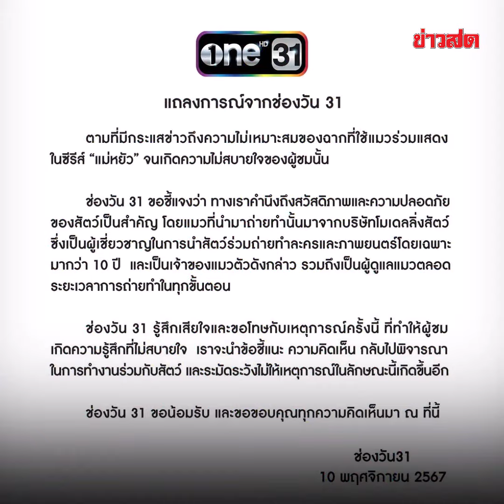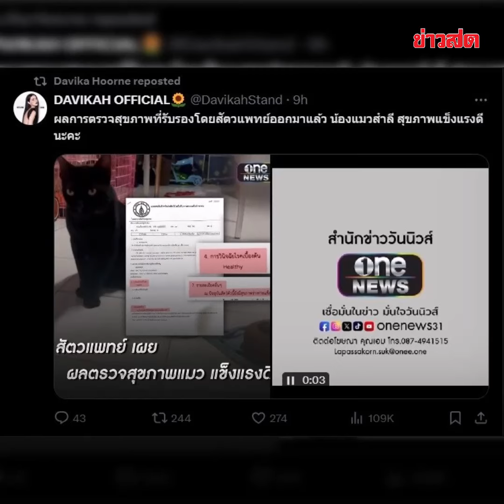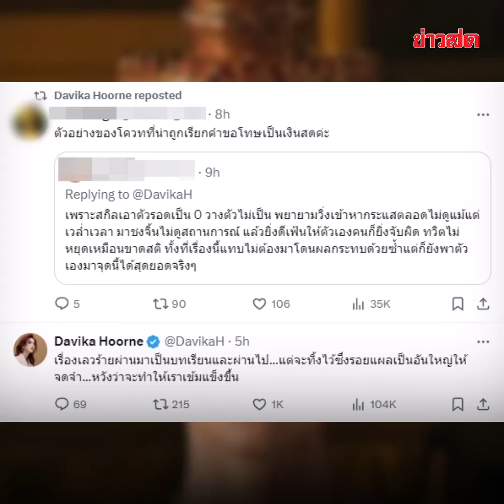ดราม่าแบนแม่หยัวเริ่มบานปลาย ใหม่ ดาวิกา โดนว่าแรง เจ้าตัวขอหยุดเถอะ : Khaosod - ข่าวสด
ดราม่าแบนแม่หยัวเริ่มบานปลาย ใหม่ ดาวิกา โดนว่าแรง เจ้าตัวถึงกับต้องขอให้หยุดเถอะ แฟนคลับแนะฟ้องกลับพวกไม่แยกแยะ